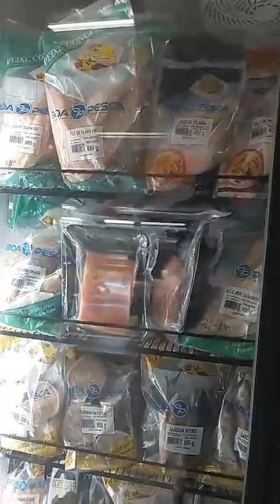Açougue do Hermes está recheado de ofertas especiais neste fim de semana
Bora acender a churrasqueira 😋